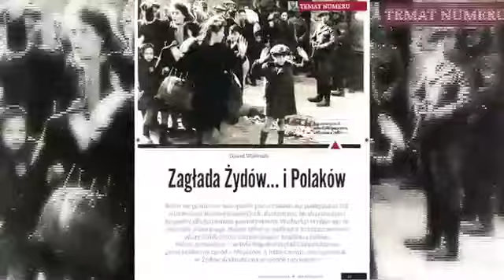Jeszcze przeprosimy Niemców za II WŚ